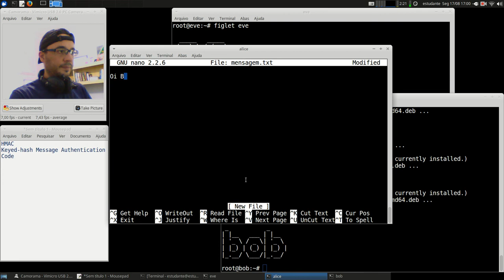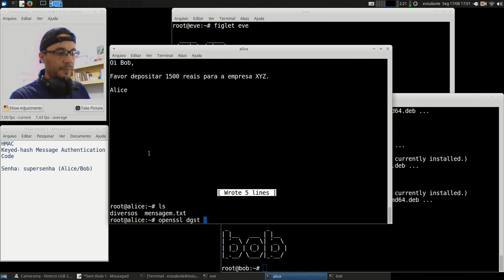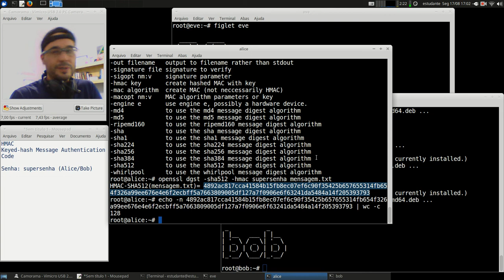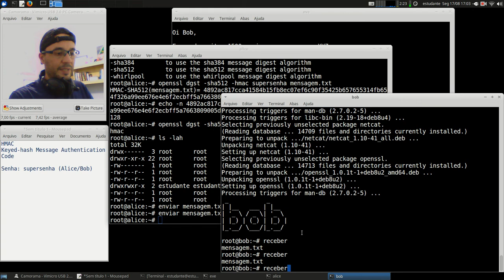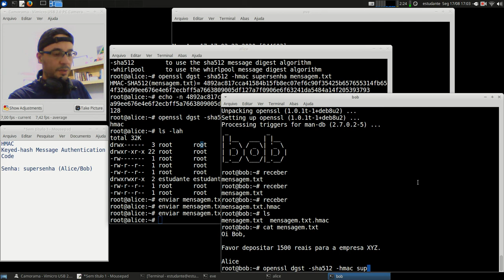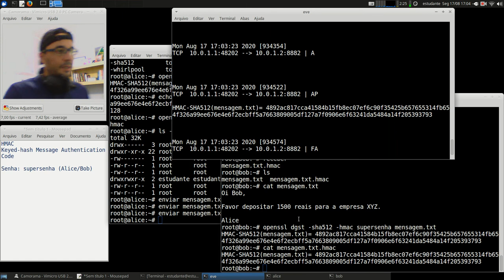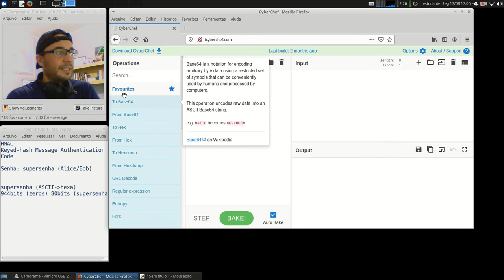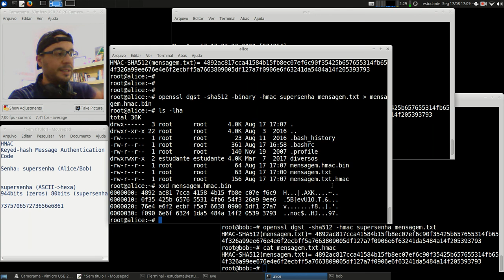Cripto e Cert. Digital - APNP 04c - Autenticação de Mensagens - HMAC (parte 3)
Capa:
Título: Autenticação de Mensagens - HMAC (parte 3)
Prof. Hermano Pereira
Em 17/08/2020

-x-x-x-x-x-x-x-x-

Código de Autenticação de Mensagens (via Função de Hash)

Em Livros:

- Capítulo 12.3

Breve explicação na página 512.

- Capítulo 8.3.2

- Capítulo 31.4